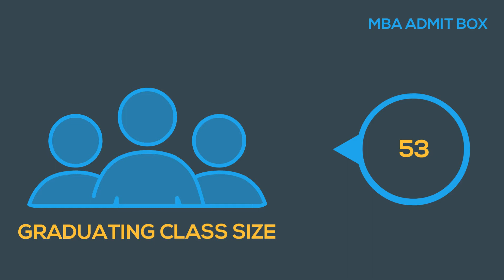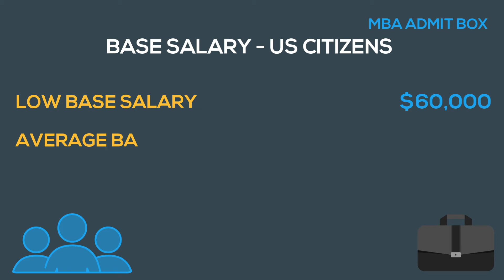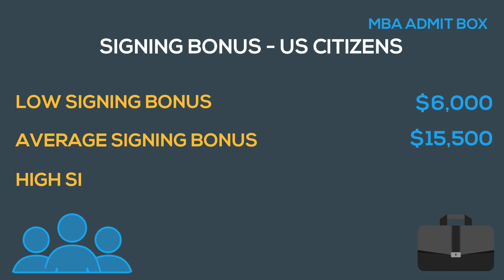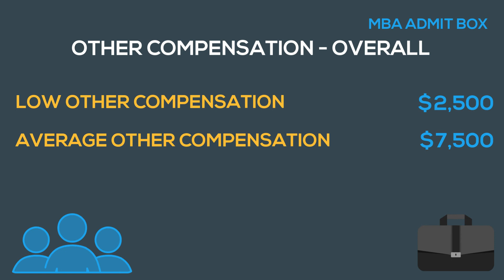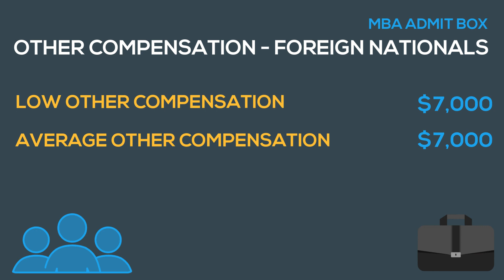BSG - UNIVERSITY OF TEXAS | PLACEMENT STATISTICS 2018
Selecting the right Business school is no easy task. There are multiple parameters that one must consider before making a decision. Collating information from different places and then reflecting on them to identify the best match is tedious and time-consuming.

The B-School Guide is here to aid you in this decision-making process as it is a one-stop destination for your business school-related research.

You can access essential information about various B-schools and their rankings, admission requirements, student profiles, placement statistics and much more with this easy-to-navigate application.
Download the ANDROID APP - The B-School Guide
Use the WEB-APP – The B-School Guide
This video contains information on the employment reports/placement statistics showcasing the career trends, hiring trends, and salaries of the recent graduates From the University of Texas – Naveen Jindal. The information contained here is for the Full-Time MBA Program batch that graduated in 2017.
This video is part of the BSG series from MBA ADMIT BOX.
The BSG (B-SCHOOL GUIDE) has been created with the sole intention of passing on information about B-Schools and their Universities. This information includes, but is not limited to,
• University & B-School Overview,
• Eligibility Criteria,
• Tests Accepted (GMAT, GRE, IELTS, TOEFL, CAT, etc.)
• Present and Past Class Profile (Class Intake, Work Experience, Academics, and Geographic),
• Placement Statistics
• Career Growth
This information would aid MBA aspirants in the decision-making process while selecting the right B-school.